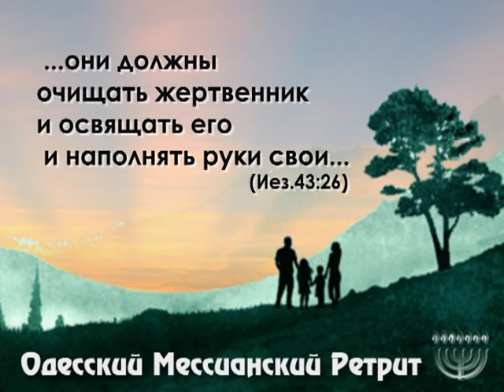1 день. прославление ЕМО "Бэйт Эль"